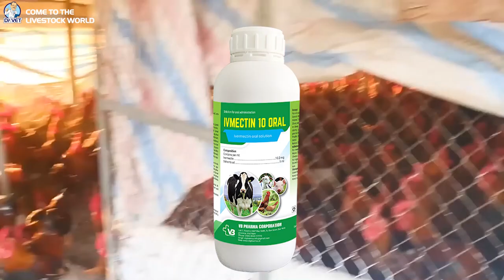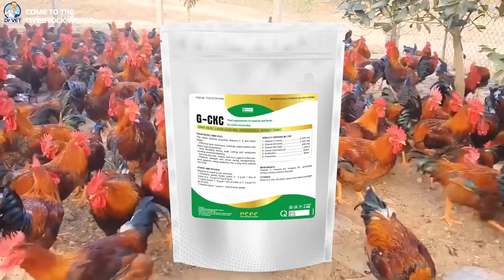Black head disease in chickens | Dr.Vet Global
Black head disease in chickens
A disease is caused by the protozoan Histomonas meleagridis parasitic in the cecum and liver mucosa. Now black head disease occurs in chicken, on all of areas, especially at humid barns and gardens.

►To receive our Latest Video Clip Notification
Please click on the 🔔Bell We will always update the latest videos.

👋 Goodbye and see you in the next videos!

Coryza in chickens, Having trouble breathing, Swelling on the face, Conjunctivitis eyes